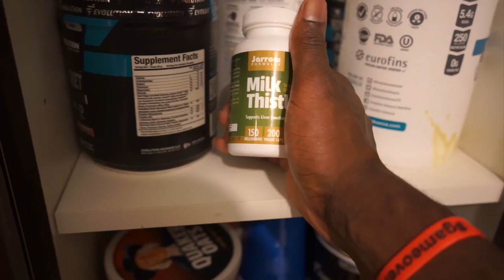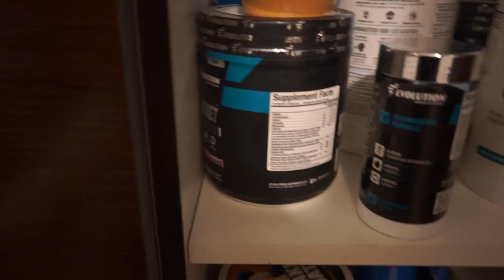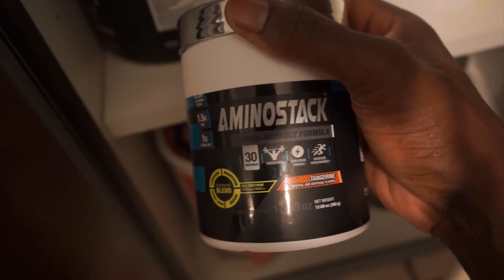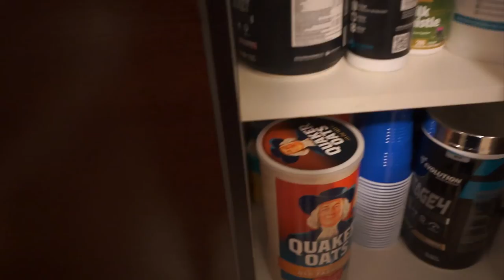SUMMER PREP EP 02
Update and what supps im currently taking
Video Cred: @picture_perfect_gainzzzz on IG